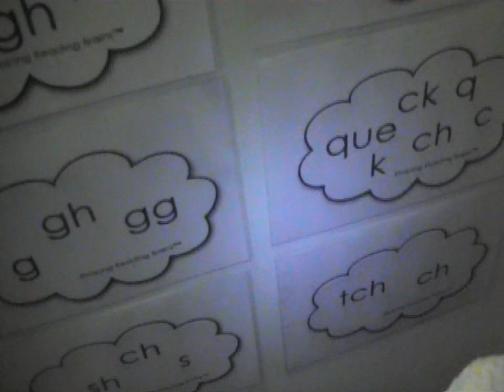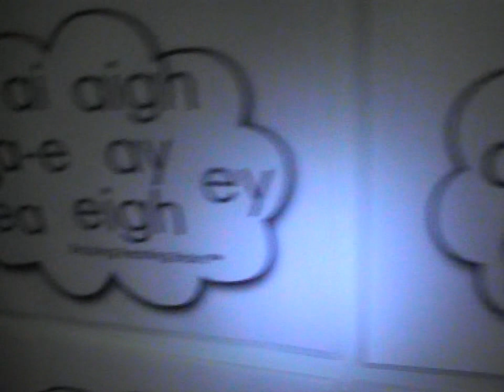Miss Emma visits the home of a 4 and 6 year old using Speedy SSP (Phonics and PA)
Miss Emma visits a family using SSP at home, and sees the speech sound clouds in their hall, and how excited the children are, about sound pics!